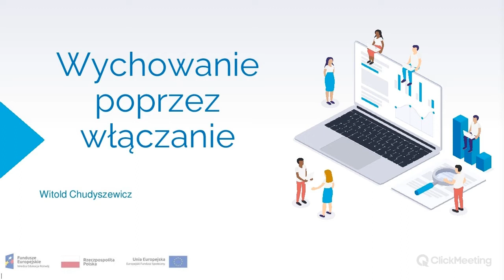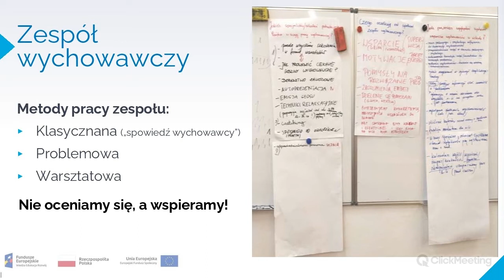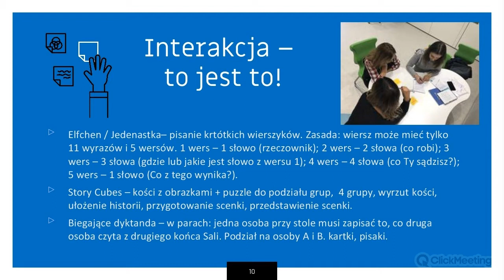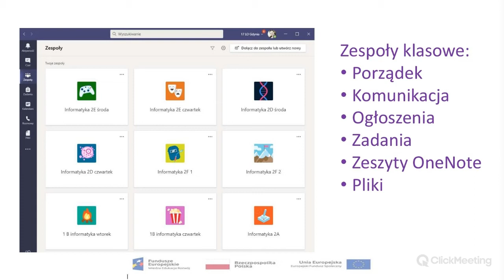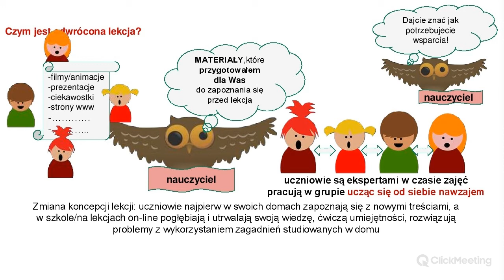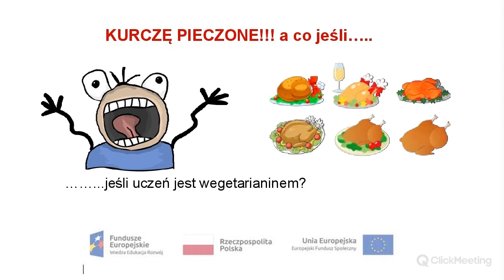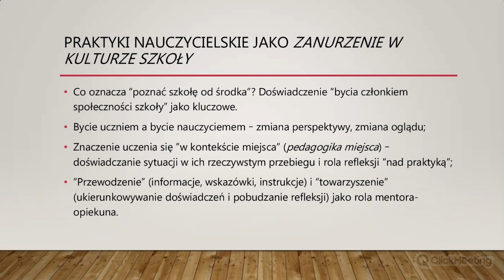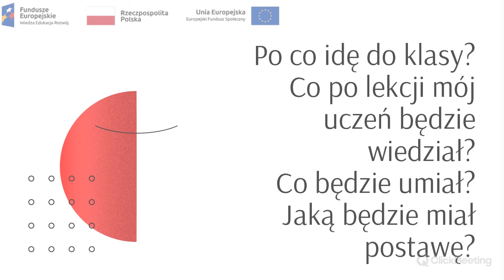e-konferencja Pomorskiej Szkoły Ćwiczeń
Nagranie wystąpień praktyków - koordynatorów poszczególnych obszarów tematycznych - matematyki, informatyki, przedmiotów przyrodniczych, języków obcych oraz spraw wychowawczych oraz akademika -partnera działań projektowych.
Moc praktycznych porad, inspirujących praktyk - tylko z nami!